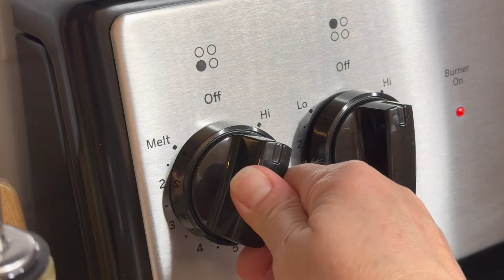👍My grandmother's syrup cures the worst cough / three ingredients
Ingredients:
10-12 tbsp brown sugar
1 lemon
10-12 bay leaves